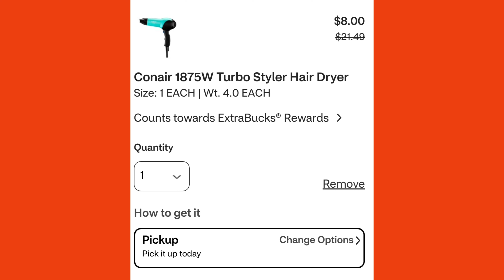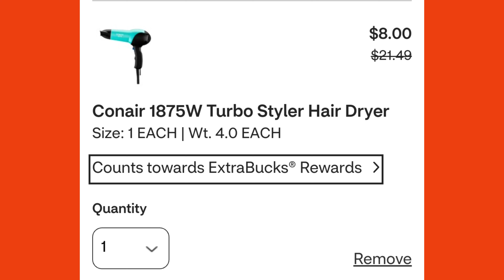😱Qué buen regalo💥SUPER precio😱